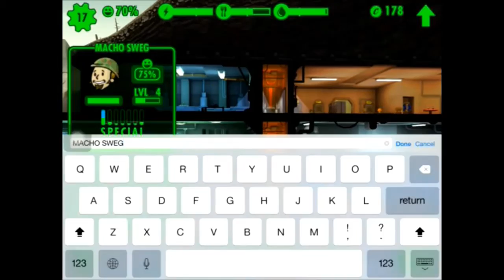FALLOUT SHELTER-Donald Trump+Pack opening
Music is :OMG and Marshello
Free gems and Itunes cards Cash for Apps my code b125a8
fallout shelter  NOW on IOS
SCREEN RECORDER- Air Server

fallout you try to build a economy while trying to survive and go to the waste land and repopulate watch out there will be failures
▂▄▅█████████▅▄▃▂ ☻/︻╦╤─ This tank & Bob joined generalreds Army
Il███████████████████]. /